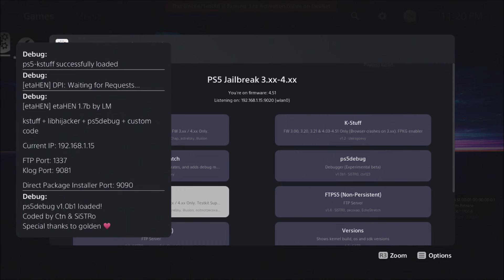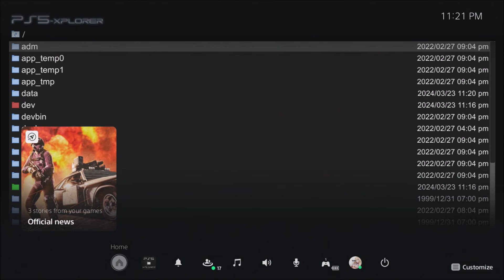PlayStation 5 Online Jailbreak 4.51 HEN